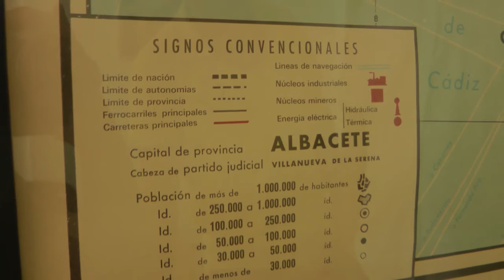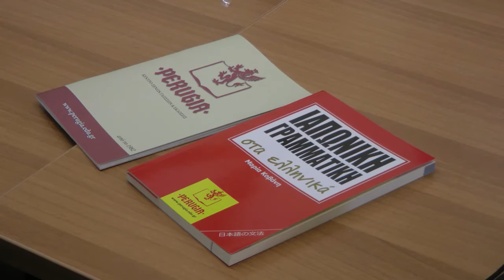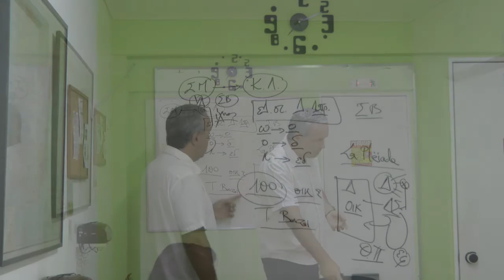Ν. Λυγερός - Masterclass Στρατηγικού Management. Perugia-Τίνα Ζωγοπούλου. 13/9/16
Ν. Λυγερός -  Masterclass Στρατηγικού Management. Perugia-Τίνα Ζωγοπούλου Εκδόσεις - Κέντρο Ξένων Γλωσσών. Αθήνα, 13/09/2016